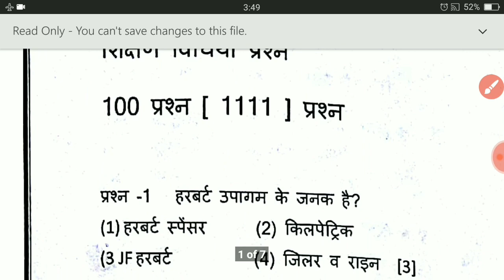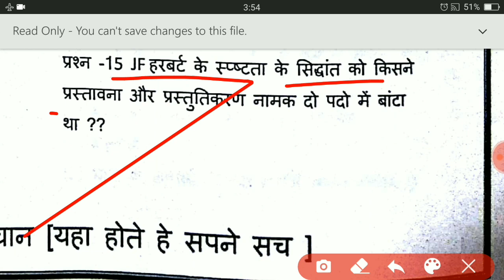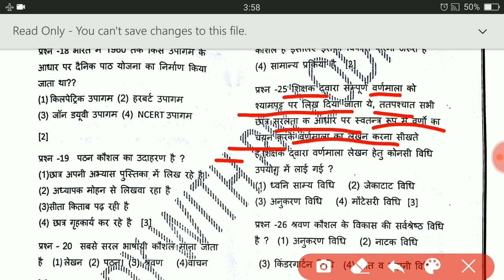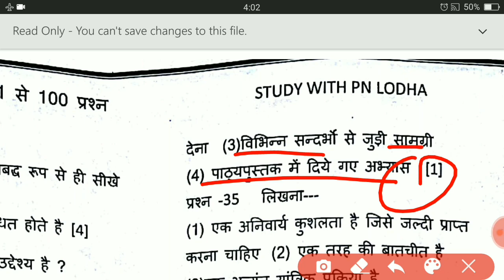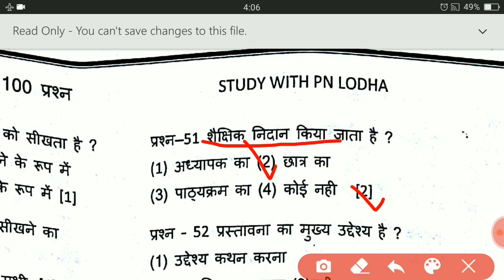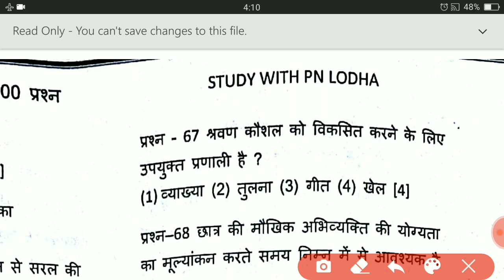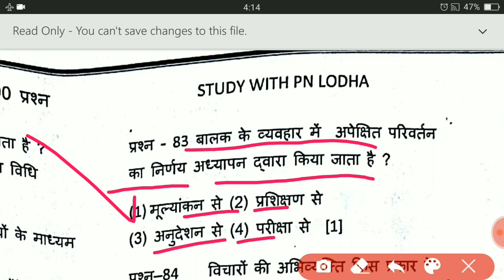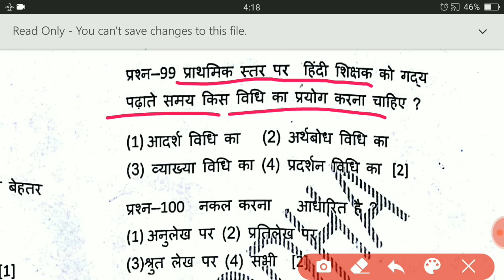1111 प्रश्न/भाग-3 सोलुशन/Reet test/reet test paper/reet test series 2020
1111 प्रश्न/भाग-3 सोलुशन/Reet test/reet test paper/reet test
series 2020

Reet test 2019,रीट टेस्ट सीरीज,reet test paper in hindi,reet test series 2020,reet test series 2019,reet test paper by pn lodha,reet ka test paper, reet ka test,reet ka model test paper,reet ka online test,